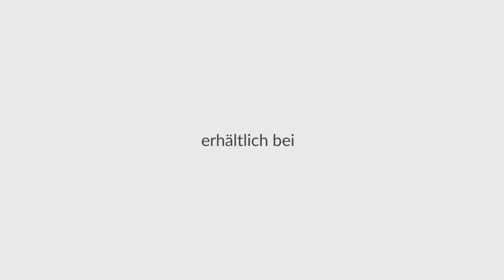Dr. Ruediger Dahlke: Skikarriere (aus MYSTICA DVD: "Ein Leben für die Gesundheit")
Zwar hatte sich schon der ganz junge Ruediger Dahlke für Gesundheit interessiert, doch zunächst war er drauf und dran, eine Skikarriere zu starten. Das Schicksal aber meinte es anders.

Als Doppel-DVD & Streaming:
"Ruediger Dahlke - Ein Leben für die Gesundheit.
Werdegang, Wissen & Wirken"

Drei Stunden persönliche Geschichten und geballtes Wissen auf zwei DVDs - gefilmt im wunderbaren TamanGa Zentrum in der Südsteiermark. Eine unterhaltsame und einzigartige Einführung in Leben und Werk des philosophischen Arztes, mit vielen praktischen Tipps und Erkenntnishilfen für ein Leben in Gesundheit und Fülle.

Idee, Konzept, Moderation & Regie: Thomas Schmelzer
Kamera, Co-Regie & Schnitt: Christian Berges
Produktion: MYSTICA.TV